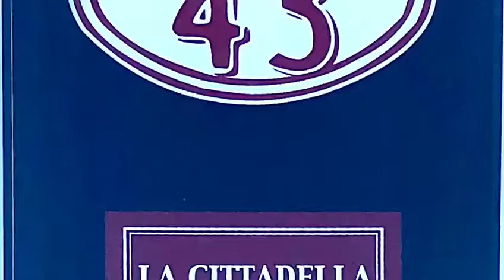CAFFE' 43 - Gambassi Terme (Fi)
Bar | Colazioni | Pranzi veloci | Merende | Spuntini | Aperitivi